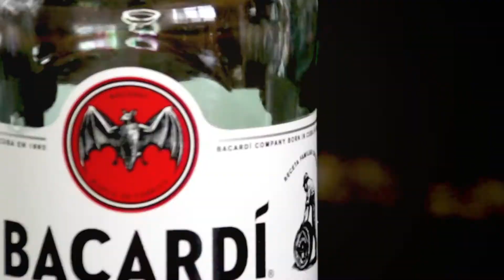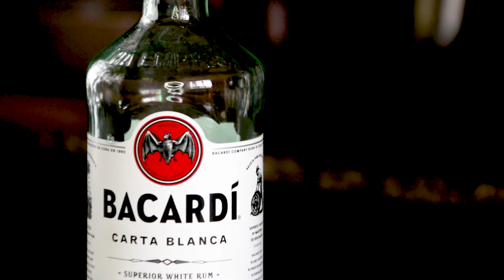Cum faci un cocktail MOJITO autentic? 3 Rețete simple și răcoritoare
Ce preferi: mojito cu alcool sau fără? Îți arătăm cum poți face ambele variante, ca să îți suprinzi prietenii sau familia cu ceva răcoritor.
Ingrediente puține, dar de calitate- acesta este secretul.

Ingredientele necesare dar și ustensilele le poți găsi la noi în magazine dar le poți comanda și
Mai jos găsești pașii pentru a face această delicioasă rețetă.

MOJITO clasic

Ingrediente:

(pahar de 330ml)
20ml suc de lime
20ml sirop simplu
40ml rom alb
4-5 frunze de mentă proaspătă
50-60ml apă carbogazoasă
gheață

Toarnă sucul de lime, siropul și romul în pahar. Adaugă menta proaspătă. Zdrobește menta fără să rupi frunzele. Umple paharul cu gheață și completează cu apă carbogazoasă. Amestecă ingredientele cu o lingură de bar. Decorează cu o felie de lime și frunze de mentă.

MOJITO infuzat cu busuioc și castravete

Ingrediente:
(pahar de 330ml)
20ml sirop simplu
40ml rom alb
2 felii de lime
4 felii de castravete proaspăt
5-6 felii de busuioc proaspăt
50-60ml apă carbogazoasă
gheață

Toarnă sirop simplu în pahar. Adaugă 2 felii de lime, 3 felii de castravete și frunzele de busuioc. Zdrobește. Toarnă 40ml de rom. Umple paharul cu gheață și completează cu apă carbogazoasă. Amestecă cu o lingură de bar. Decorează cu o felie de castravete.

MOJITO nealcoolic cu căpșune

Ingrediente:
(pahar de 330ml)
20ml suc de lime
20ml sirop simplu
2 căpșune medii, coapte bine
4-5 felii de mentă proaspătă
50-60ml de Sprite
gheață

Toarnă sucul de lime și siropul simplu în pahar. Adaugă 2 căpșune proaspete (întregi) și frunze de mentă. Zdrobește. Umple paharul cu gheață și adaugă Sprite. Amestecă cu o lingură de bar. Decorează cu o felie de lime, căpșune și frunze de mentă.